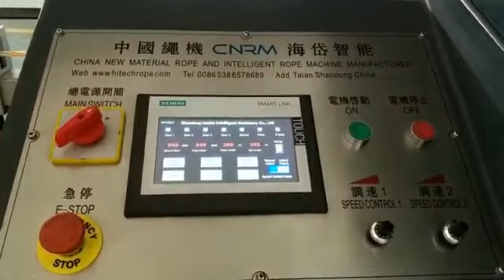New and recyled Plastic PP PE fiber yarn rope machine polypropylene twisted rope production machine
We are specialized in R&D,manufacturing and selling intelligent rope production line,mainly three series:
Intelligent PP/PE extruder series:monofilament extruder, danline extruder,raffia yarn extruder,artificial grass extruder,etc.
Intelligent twisted rope machine series: ø3mm-ø32mm full-intelligent 3 strand/4 strand high-speed rope making machine,multi-strand twisted rope making machine etc. Intelligent packing equipment: spooling machine,two-in-one twisting winding machine,single-head ball winding machine,multi-head ball winder machine,wool ball machine,hank winding machine,coil winding machine and yarn twisting machine. Our production capacity is 200 sets of rope production line per year now.